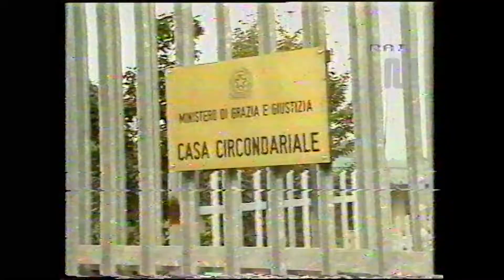1983 Rai Rete1 TG1 sera del 6 dicembre Conduzione Piero Badaloni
1983 Rai Rete1 TG1 sera del 6 dicembre Conduzione Piero Badaloni